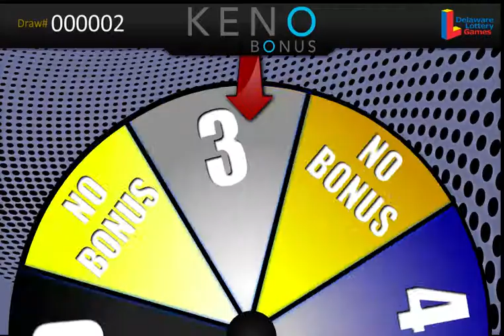() Random Bonus Wheel